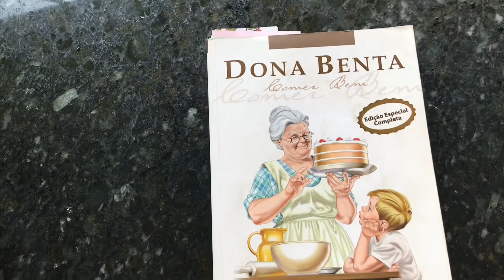CINNAMON ROLLS - Rolinhos de Canela - Especial de Natal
Como fazer cinnamon rolls ou rolinho de canela - Especial de Natal
INGREDIENTES
- ¾ de xícara (chá) de leite morno
- ½ xícara (chá) de batatas cozidas e amassadas
- 1/3 de xícara (chá) de manteiga
- ¼ de xícara (chá) de água morna
- 1 ovo
- ½ xícara (chá) de açúcar
- 3 xícaras (chá) de farinha de trigo
- 15g de fermento biológico
- 1 colher (chá) de sal
- ¼ de xícara (chá) de açúcar mascavo
- 2 colheres (sopa) de canela